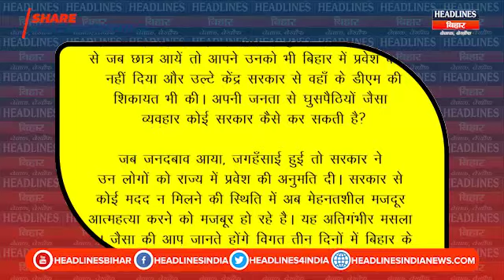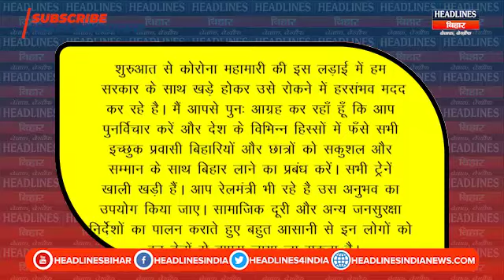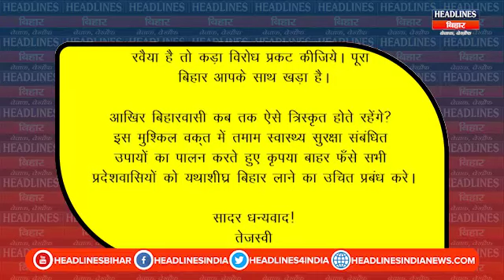Bihar LockDown:Tejashwi Yadav ने Nitish Kumar को लिख दिया ऐसा letter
News on the ground of trust, people and opinions.  Headlines Bihar cover Bihar in one frame for you.